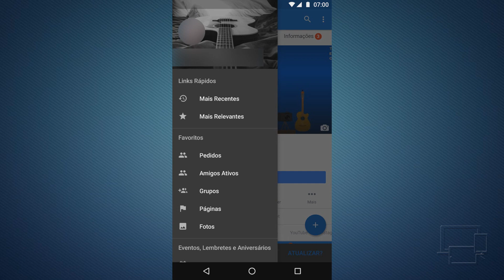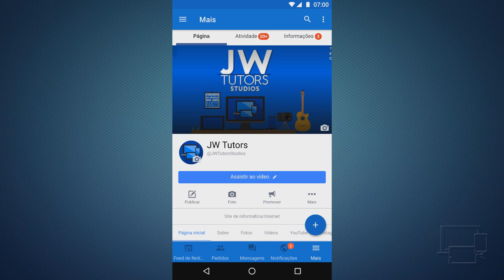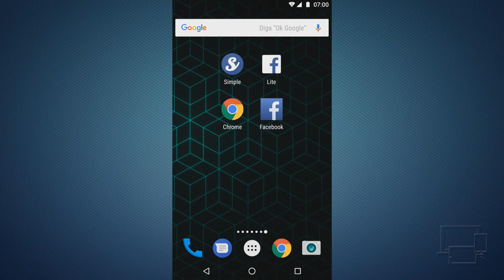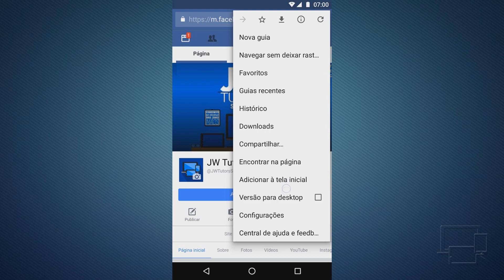3 Alternativas Rápidas para utilizar o Facebook em Qualquer Smartphone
Quer usar o Facebook em qualquer celular e de uma forma mais rápida? Veja esse vídeo e conheça 3 alternativas rápidas ao Facebook! :D

➜Fala ae pessoal aqui é o Jhonatan Willian e sejam bem vindos a mais um vídeo do JW Tut... meu canal! :D